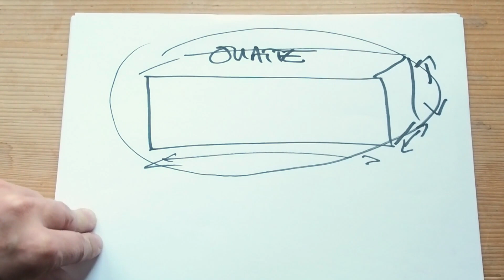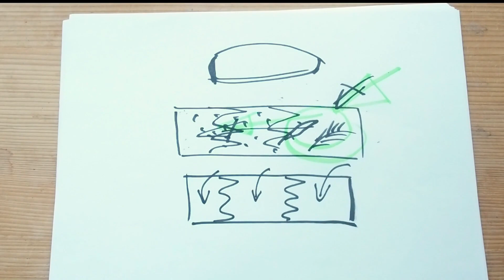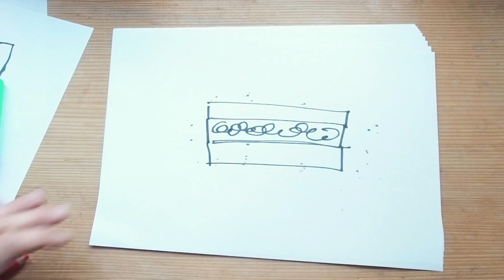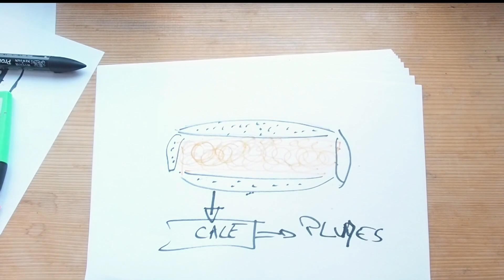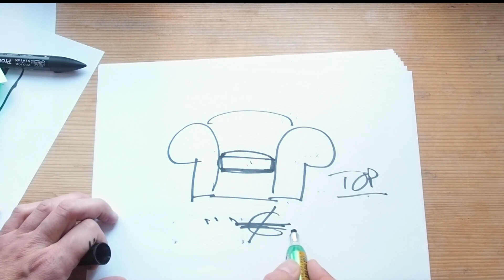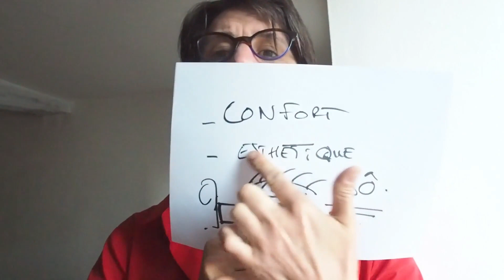COMMENT GARNIR LES COUSSINS ? MOUSSE ? PLUME OU CRIN ? QUE CHOISIR ? COMMENT FAIRE UN COUSSIN ?